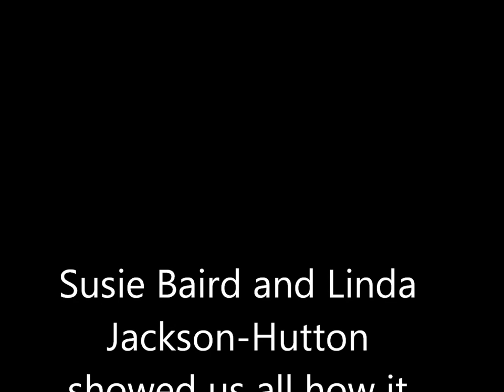Paddleboard adventure on Bala Bay jack hutton video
Linda Jackson-Hutton and Susie Baird are total newcomers to the world of the paddleboard.  Watch how they take to it instantly!  They grew up on opposite sides of this little bay as cousins and best friends.  Susie was on the island, Linda at her family cottage.